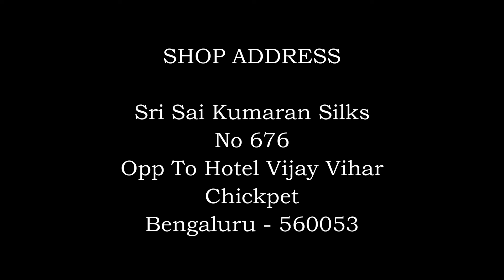Chickpet Bangalore Pure Silk Semi Silk Sarees Wholesale & Retail Single Piece Courier Available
Chickpet Bangalore Pure Silk Semi Silk Sarees Wholesale & Retail  Single Piece Courier Available Vlog 150

Hello everyone, today we are in Sri Sai Kumaran Silks in chickpet  Bangalore. This shop has beautiful sarees silk semisilk cotton georgette chiffon kalamkari fancy saree & many more varieties. They  sell for wholesale & retail . Single piece courier is available. Wholesale You can video or whats app them to check the varieties and choose what suits you the best retail kindly visit the shop to check the varieties.The starting price is ₹800.

SHOP ADDRESS
Sri Sai Kumaran Silks
No 676 Opp Hotel Vijay Vihar
Chickpet
Bangalore - 560053

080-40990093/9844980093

Vlog - Heavenly - Aakash Gandhi